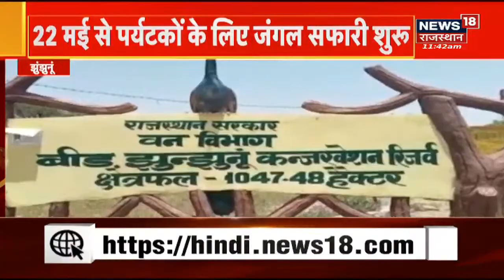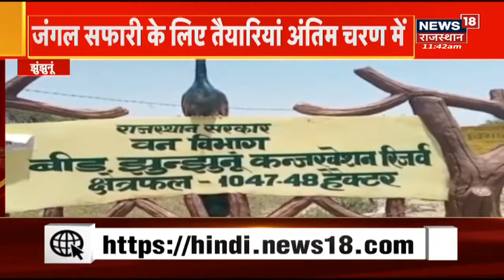Rajasthan दौरे पर Jagdeep Dhankhar, Pushkar के ब्रह्मा मंदिर में किए दर्शन | Latest news